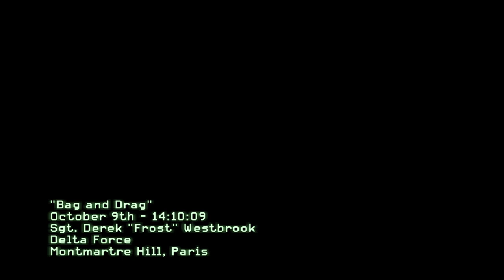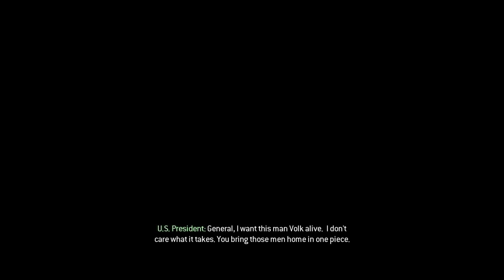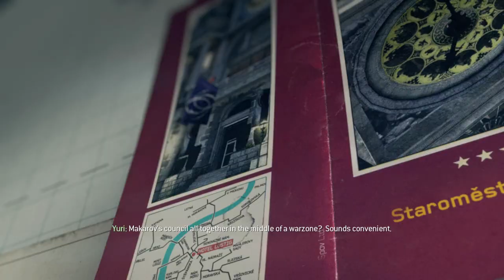VOLK CAPTURED ALIVE Call of Duty Modern Warfare 3 PARTS 9 Or 10